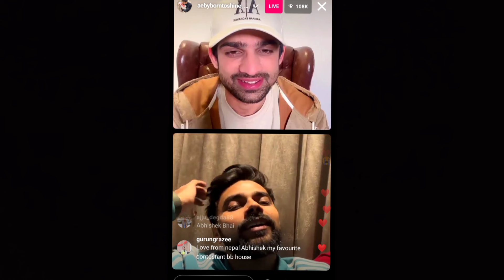Abhishek Kumar and Love katariya Instagram live Abhishek me elvish ko thanks bolne ko kaha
Abhishek Kumar
abhishek Kumar Instagram live
Love katariya
abhishek Kumar and katariya live

Bubyeeee!